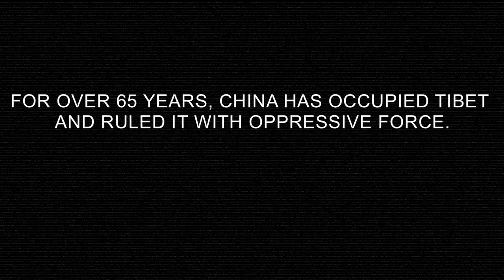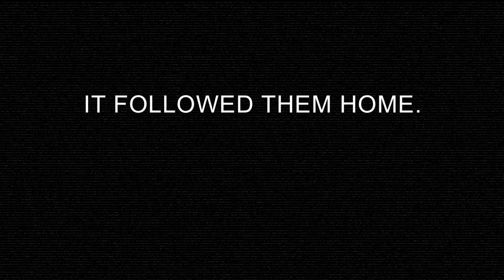STATE of CONTROL - China/Tibet crisis - Trailer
Two American filmmakers travel undercover in China and Tibet during one of the most precarious times in the country's recent history. Their journey begins in hot-bed areas of Tibetan activism in India and Nepal, before continuing into the most closed off regions of Tibet, during the full scale media blackout that began in 2008 and continues to this day. Their goal is to meet with leading Tibetan activists who are risking their lives to peacefully protest against oppression by the Chinese government's police state in a region kept "in the dark". Traveling undercover, a dangerous cat-and-mouse game unfolds as secret police maintain 24 hour surveillance of the filmmakers. Unable to document their intended subjects, they are forced to turn the cameras on themselves as they become the targets. All their moves are followed, leading to hotel break-ins, equipment theft, and cyber-hacking and spying - ultimately putting the filmmakers' very lives in danger. Forced to flee and return to the US, the filmmakers continue to roll-camera as they work with leading cyber security experts to confirm that multiple members of their production team were victims of cyber attacks proved to have originated in China. They realize they are not the only targets but are one small piece of the currently unfolding reality of global cyber-crime activity where seemingly nobody - individual activists, corporate giants or even governments - is immune. Google, The New York Times, The Washington Post, The Wall Street Journal and almost one-fifth of the Fortune 100 are facing cyber assaults generated from within China...and at an unprecedented pace. Security breaches have reached as high up as the White House. Where does this leave the Tibetan resistance efforts? Their ongoing struggle for basic human rights and their cultural existence is no match for this high-tech war that they lack the technology and resources to fight. Desperate and frustrated, as of February 2013 over 100 Tibetans have turned to self- immolations in the hope the distressing images will be shared widely enough though social media and other technologies to catch the world's attention - but China's bans and tightening restrictions on information flowing into and out of Tibet make even these self-sacrifices little known to the outside world. Searching for a way to turn the tide, the filmmakers join forces with the activists they met on their journey for a bold media event in middle of Times Square, utilizing technology to help the voice of the Tibetans reach the world stage.